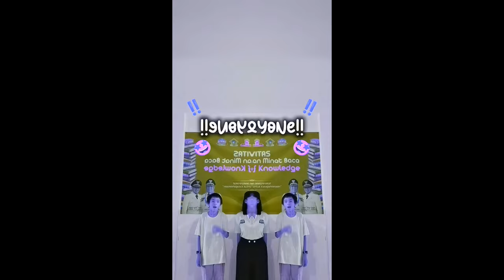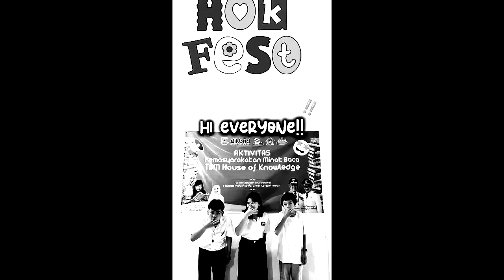Pendaftaran Lomba HOK Fest Jilid 4 Effects (Telekom Logo (2015) Effects)